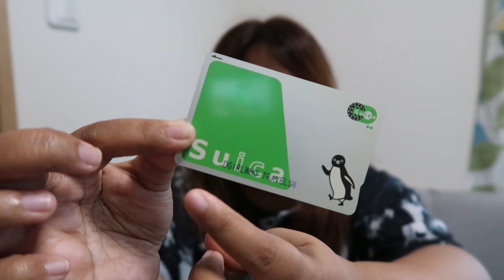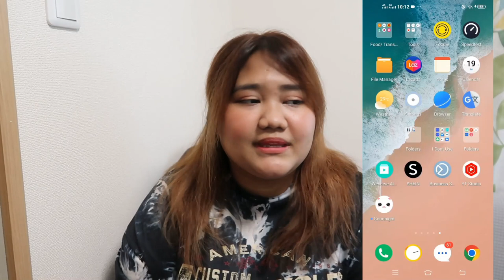2022 JAPAN TRAVEL TIPS| WATCH BEFORE YOU GO| BUDGET HACKS| QUARANTINE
Hi everyone! I asked for questions people have about traveling in Japan and answered some of those plus I shared travel tips I learned while staying here in the past months. :)